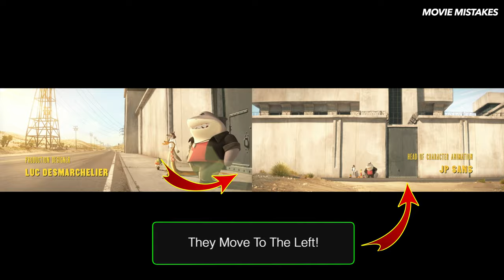10 AWESOME The Bad Guys MOVIE Mistakes You Didn't See | Bad Guys Goofs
Mistakes in the Movie The Bad Guys (2022) Film | Goofs - Failed - Bloopers

This is a list of mistakes made by the film, The Bad Guys 2022, such as goofs, fails, and bloopers. The bad guys always get what they want in the movies . . . even if the heroes fail in their efforts to foil their plans. Here are ten famous movie mistakes that you can learn from.

0:00 Intro
1:00 The Bad Guys Mistake
1:16 The Bad Guys Goof
1:35 The Bad Guys Fail
1:52 The Bad Guys Blooper
2:10 The Bad Guys Error
2:30 The Bad Guys Goof
2:53 The Bad Guys Fault
3:10 The Bad Guys Slip
3:30 The Bad Guys Wrong